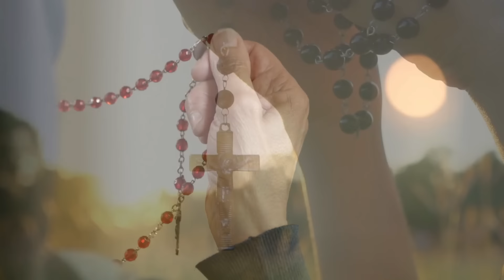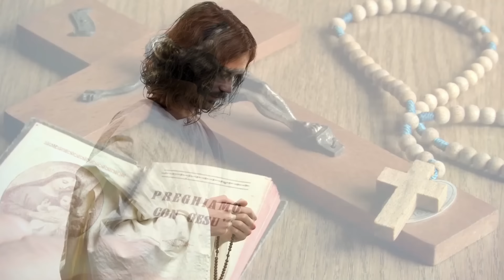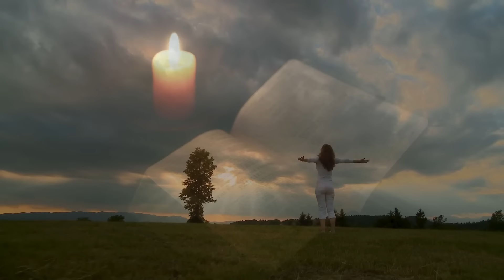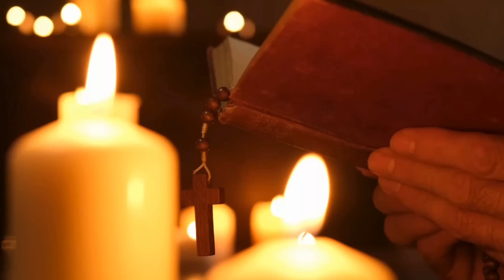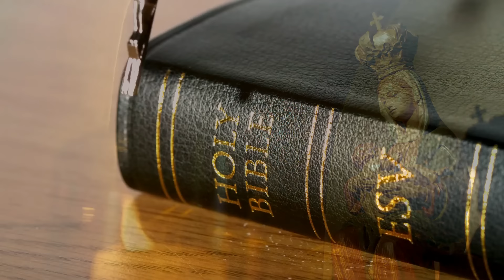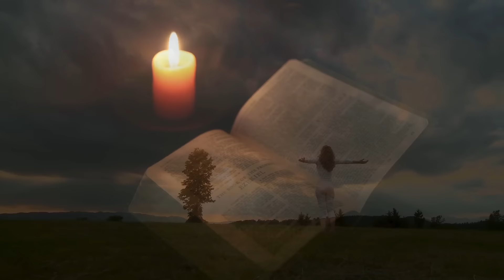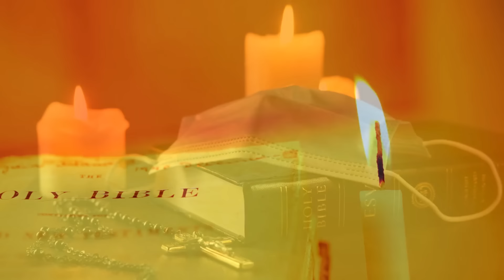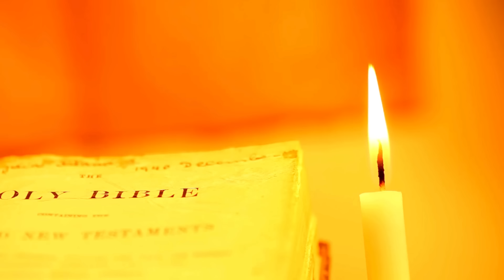Santo Rosario de Hoy Sábado 20 Julio 2024 l Padre Pedro Justo Berrío l Rosario